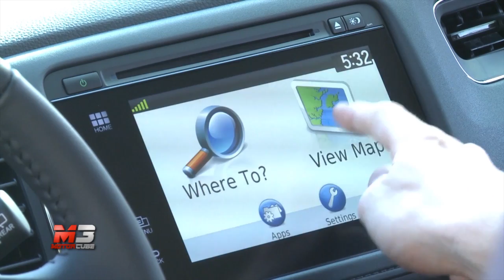NEW HONDA HR-V 2015 - PREMIÈRE AND FIRST TEST DRIVE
NEW HONDA HR-V 2015 - PREMIÈRE AND FIRST TEST DRIVE LISBONA